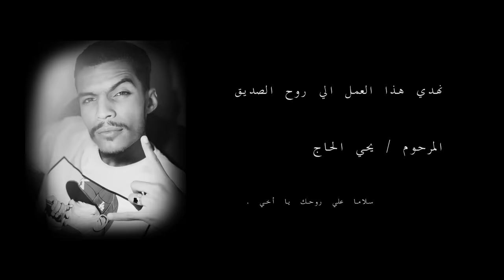KAMI - 5ALINY | كامي - خليني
Prod by : salah yassar
Director : wisam sasi

Kami Social Media & Music Platforms:

FOLLOW THE DIRECTOR :
WISAM SASI